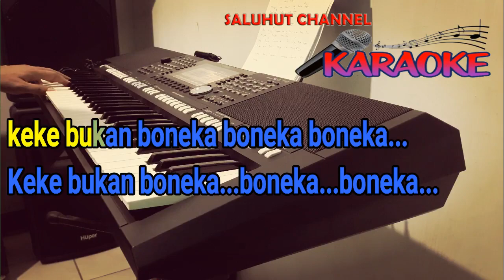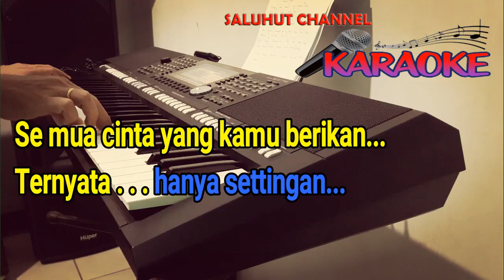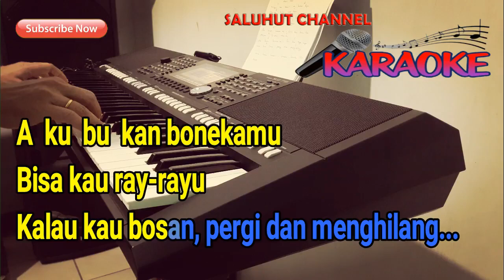KEKE BUKAN BONEKA [KEKEYI] KARAOKE VOCAL PRIA A=DO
Selamat Bernyanyi...

Orginal SONG by KEKEYI

Kau dulu pernah bilang
kepada diriku
Untuk... memulai cinta ini
Tetapi setelah kita jalani
Aku... merasa tertipu

Ucapanmu manis di bibir saja
Buatku... luluh jadinya
Semua cinta yang kamu berikan
Ternyata.. hanya settingan

Aku bukan bonekamu
Bisa kau suruh suruh
Dengan...seenak maumu

Aku bukan bonekamu
Bisa kau rayu rayu
Kalau kau bosan, pergi
dan menghilang